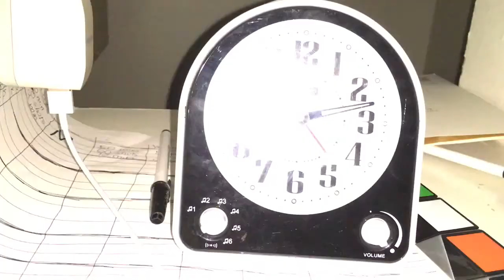Good bye Peachy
A depressing story of which a poor peach dies.